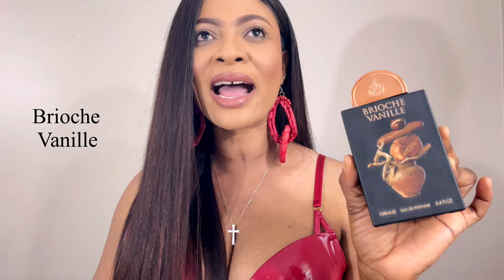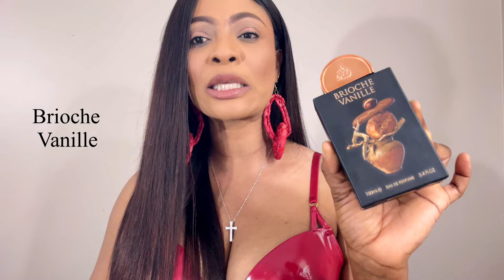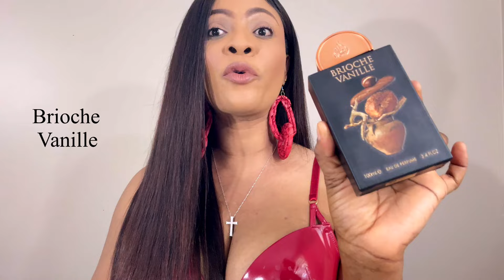“10” Of The Worst Lattafa Fragrances I Have Smelled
Welcome back Royals! Here are 10 Lattafa fragrances I do not like and consider amongst the worst Lattafa’s I have encountered till this day. These are simply my experiences and opinion on these 10 fragrances.

Clearance Sale from $185!!

Happy viewing!